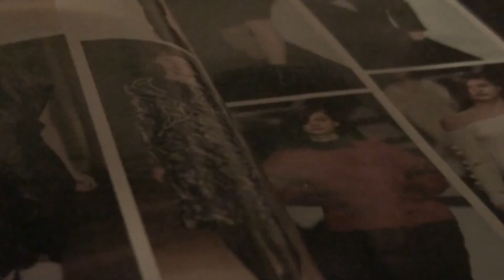THE BIRTH OF LIFE -VIOLIN- JOHN BAKALIS- 2012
SECTION 1   PART MUTE 2  F